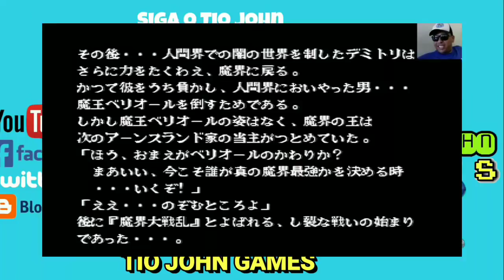NIGHT WARRIORS - Vampiros e Lobisomens no Saturno (Tio john Fight) EP.65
Fala galera, hoje vamos conhecer o game Night Warriors - Darkstalkers Revenge, também conhecido com Vampire Hunter, no japão. trata-se do segundo game da série Darkstalkers, que foi lançado para os arcades da placa CPS2 e também para o Sega Saturn, que é a versão que vamos jogar hoje, no console real, sem emulação...
 Você já jogou esta versão? Se ainda não, hoje você vai conhecer. Vem com o Tio ^^